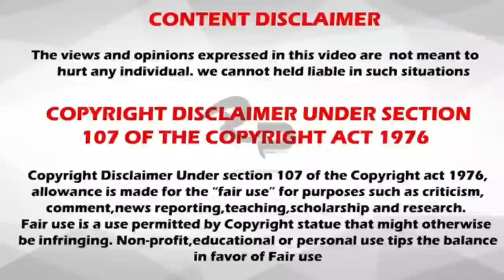Veebha Anand ( mahabharat serial subhadra ) வாழ்க்கை வரலாறு , குடும்பம் .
Mahabharat serial subadhra life history
Veebha Anand daily routine

Picture credits :
These pictures are not mine , and it taken from net